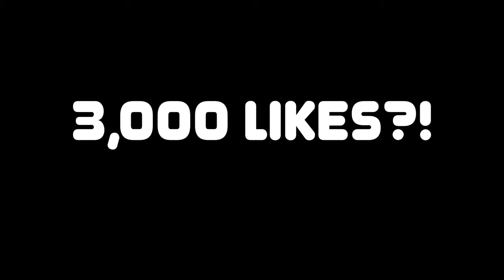This GTA 5 Heist Was A Total Disaster!